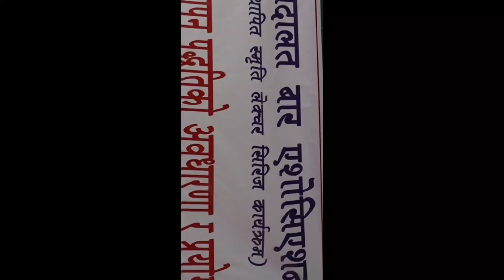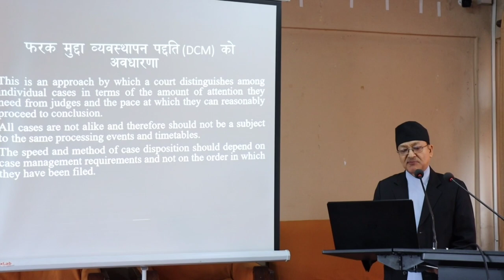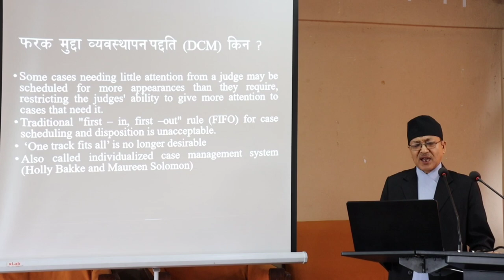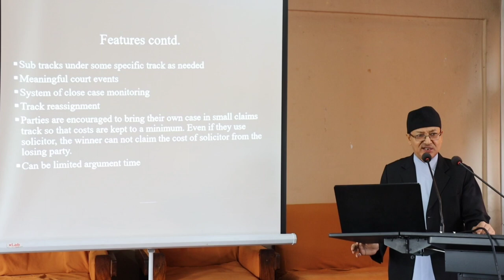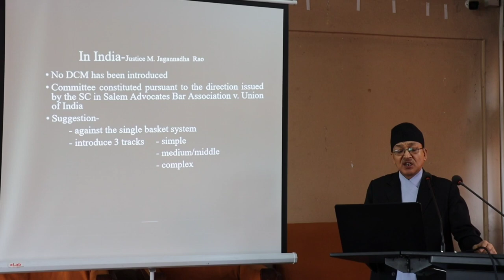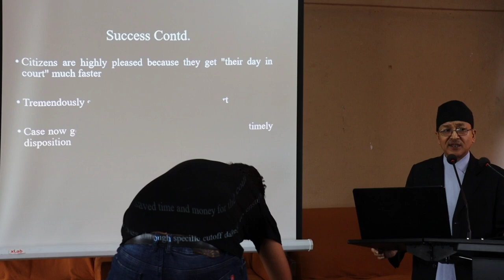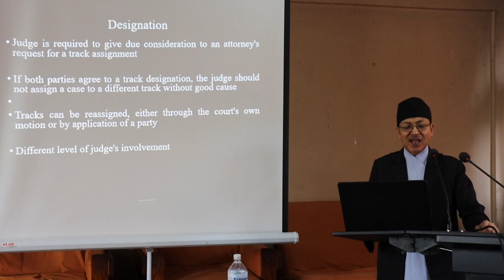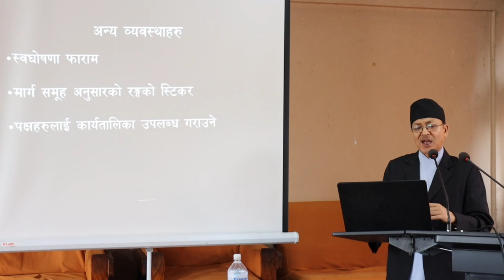Lecture Series Program/Supreme Court Bar Association, Nepal /Justic/Hon'ble Til Pd. Shrestha/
The Supreme Court Bar Association (SCBA) was established in Falgun 08, 2030 BS and this day is recognized as one of the historic landmarks in the development of professionalism in the legal profession and in the promotion of rule of law in the country.